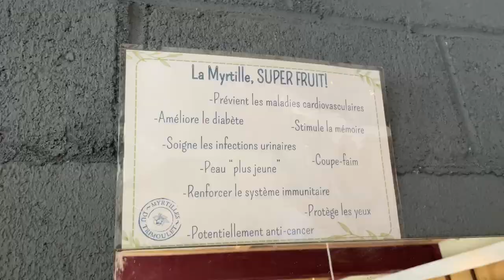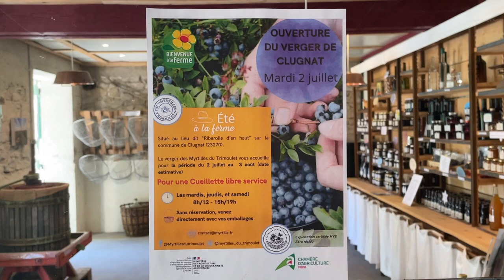Les Myrtilles du Trimoulet (Boussac-Bourg)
Auriane et Fédérico sont les chefs d’exploitation des Myrtilles du Trimoulet. Producteurs de myrtilles depuis 25 ans en Argentine ; en 2022, ils sont venus s’installer en France pour reprendre cette exploitation. Ils ont mis 21 000 pieds de myrtilles afin de développer leur activité autour de la commercialisation de ce petit fruit.